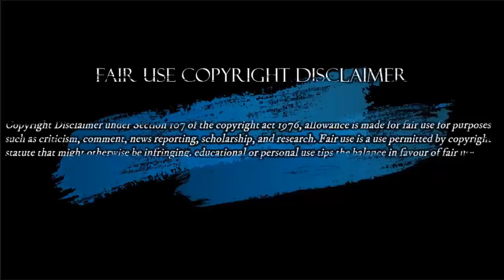Reaparece y se lo Deja Claro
Reapare Jesus Santrich